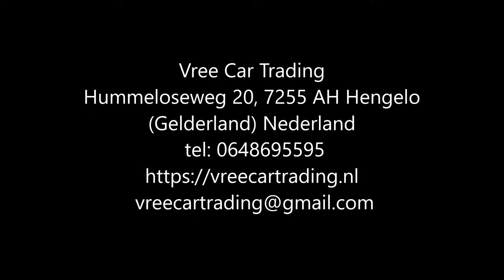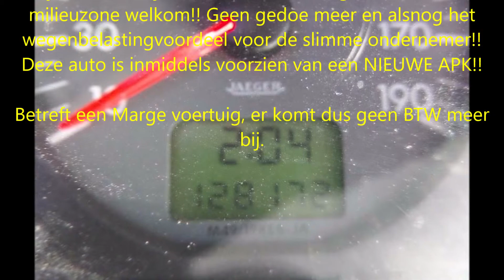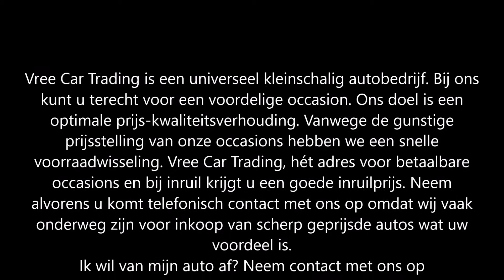Vree Car Trading. Peugeot Partner 1.4 BJ2002 BENZINE!! (VERKOCHT)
Peugeot Partner 1.4 BJ2002 BENZINE!! SLECHTS 128DKM! NWE APK

Zeer nette, perfect rijdende en dealeronderhouden Peugeot Partner 1.4 benzine!

Deze auto verkeerd in zeer nette conditie, dankzij de zeer lage kilometerstand! Voorzien van 4 nieuwe banden, een origineel dakrek, trekhaak en stuurbekrachtiging. Deze auto is tevens geheel betimmerd van binnen, dus geen putschade's in de zijkant. Dankzij de benzine-uitvoering bent u in elke milieuzone welkom!! Geen gedoe meer en alsnog het wegenbelastingvoordeel voor de slimme ondernemer!! Deze auto is inmiddels voorzien van een NIEUWE APK!!

Betreft een Marge voertuig, er komt dus geen BTW meer bij.

Merk & Model:Peugeot Partner
Bouwjaar:2002
Uitvoering:1.4 170C
Carrosserie:Gesloten Wagen
Kenteken:09-BD-RF
APK tot:25 juni 2019
Brandstof:Benzine
Kilometerstand:128.172 km
Transmissie:Handgeschakeld 5 versnellingen
Motorinhoud:1.360 cc
Garantie:-
Vermogen:75 pk

Opties:
• Trekhaak

Hummeloseweg 20
7255 AH Hengelo GLD